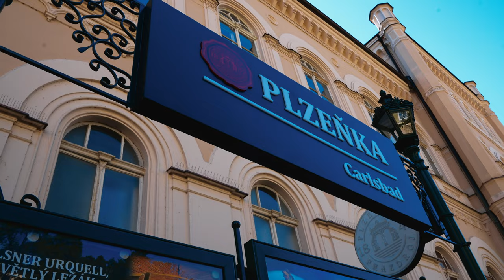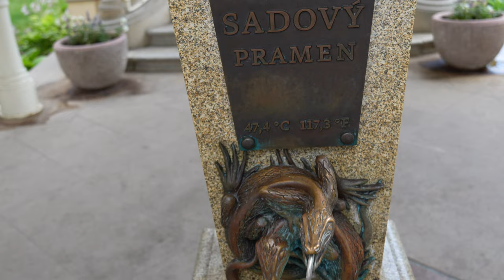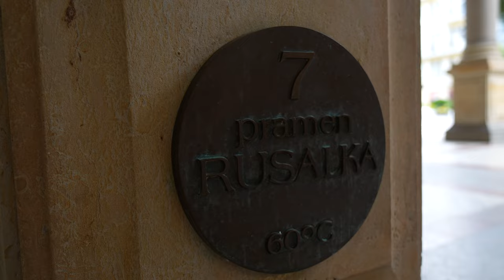Karlovy Vary, Czech Republic I Honest Guide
A honest Guide to the fairytale city of Karlovy Vary in the Czech Republic.
Karlovy Vary is a health resort in the west of the Czech Republic with around 49,000 inhabitants. It is one of the most impressive and gorgeous cities in all over Czech Republic. In this video I want to give you some insights to this awesome place and show you what you can do in less then 24 hours.

My Camera Gear:

⚫️ Lens 24-70 mm
⚫️ Lens 28-70 mm
⚫️ Camera Lens Filter
⚫️ GoPro Half Dome
⚫️ Hard Disk